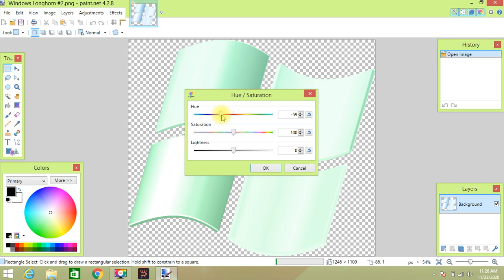How to make Windows Emerald Logo